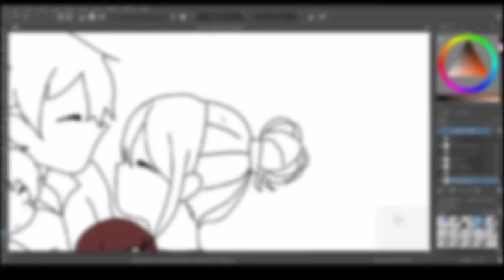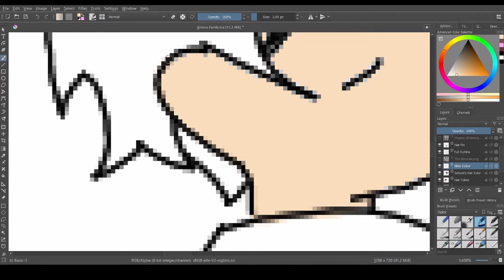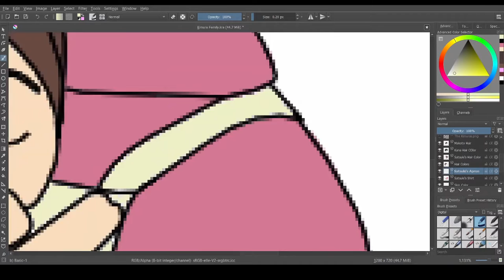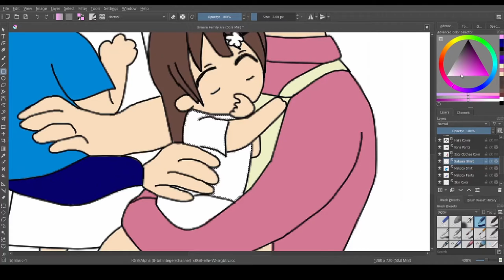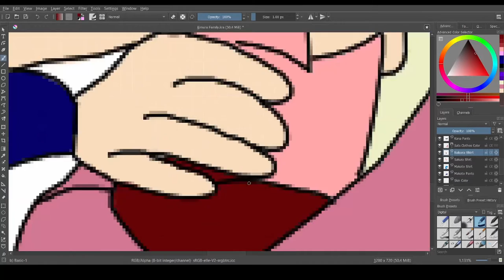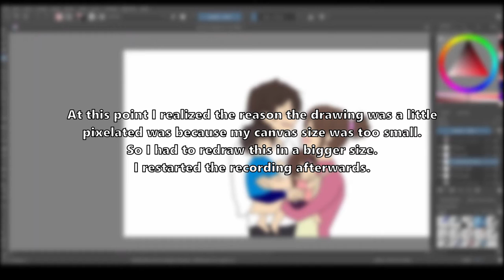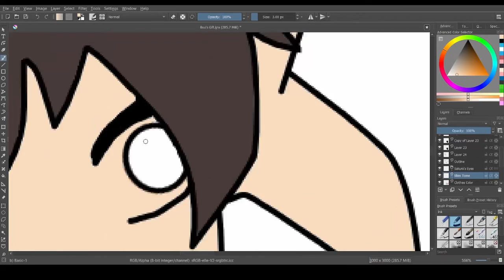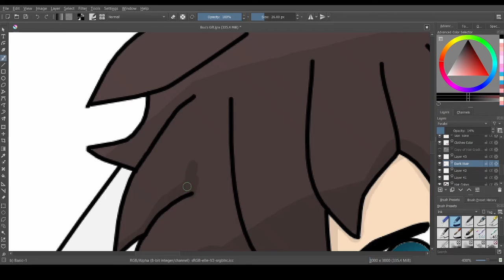Clannad: From The Past - Speedpaint (Anime Fan Fic)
This was made as a birthday present to my good friend BuuDoesStuff. It's a picture based off of his cast from his Clannad fanfiction, Clannad: From The Past.

I'm still new to digital art so in the second half of the video I had to redo my drawing because the canvas was too small, I was doing it wrong for a long time. I also didn't really wanted to do a speedpaint video, but I just recorded a few parts in case I did.

Credits:
Art Reference/Base
Ember14: